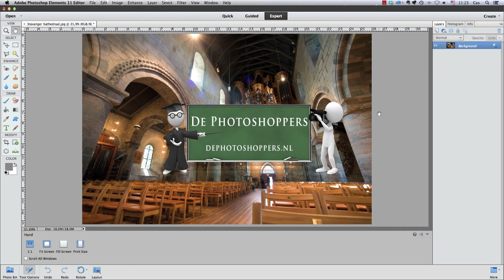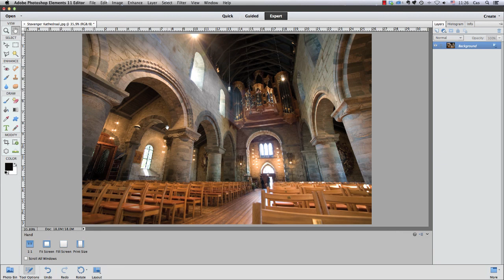Elements: Overstraling opheffen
Overstraling ontstaat door tegenlicht dat door de belichting en door beperkingen van je lens vlekken in je foto veroorzaakt. In deze les leer je hoe je deze vlekken weg kunt werken. Zoals altijd zijn er meerdere methoden om hetzelfde doel te bereiken, kijk daarom ook even naar de volgende les waarin wij een alternatieve methode laten zien.